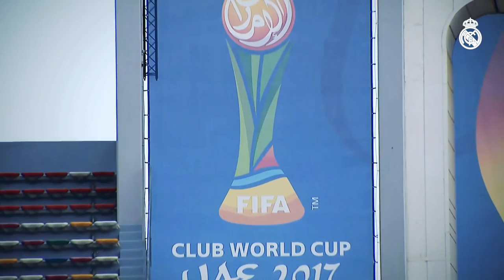Club World Cup FINAL Preview | Real Madrid vs Gremio